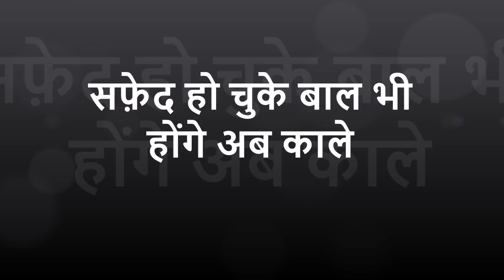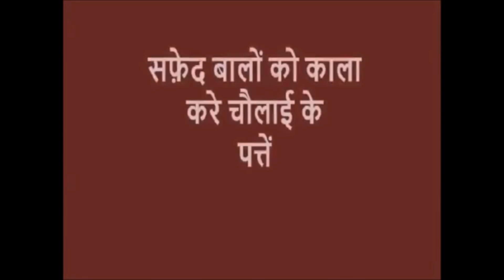सफ़ेद हो चुके बाल भी होंगे अब काले White Hair Will Turn Black Now